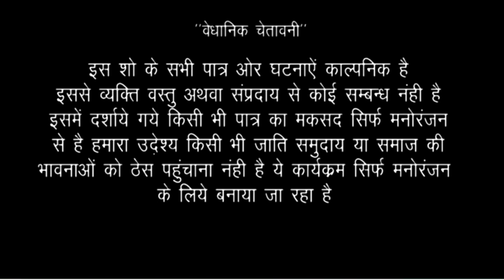दहेज के चक्कर में दुल्हन मिल गई किन्नर//दूल्हे फुट के रोने लगा video bhojpuri comedy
दहेज के चक्कर में दुल्हन मिल गई पगलेट//दूल्हे फुट के रोने लगा video bhojpuri comedy Lakhu lal yadav